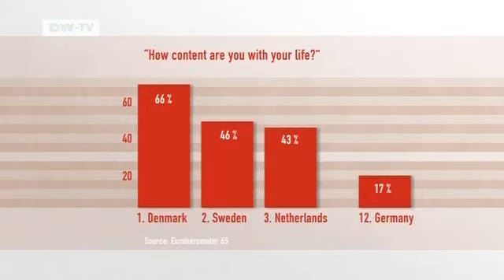studio guest: Karlheinz Ruckriegel | Made in Germany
Karlheinz Ruckriegel is a happiness researcher at the Georg-Simon-Ohm Hochschule,a University of Applied Arts in Nuremberg